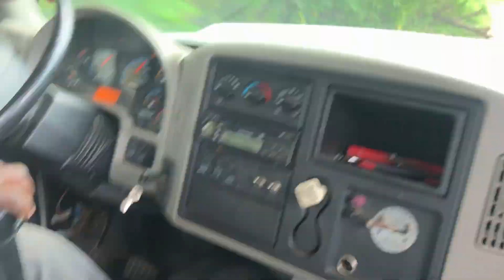International Workstar | ISM |10C🔥🔥 Goshen - Spur Tree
How To Drive A 10 speed Gearbox. International Workstar Flatbed Journey From Goshen To Spur Tree.

TRUCK SPECS
ISM Engine (425 HP)
10C Gearbox

COAST TO COAST JAMAICA

Somerset, Mandeville

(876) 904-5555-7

Camera: Iphone X
Editing Software : Adobe Premiere Pro 2020
Thumbnail Editing Sofware : Adobe Photoshop 2020

SOUTHSYDE TRUCKING 💯
0:00 Intro
0:30 Goshen
5:30 Gutters
8:00 Spur Tree